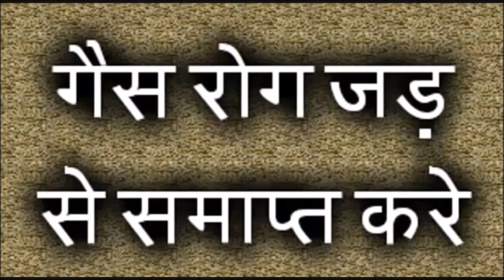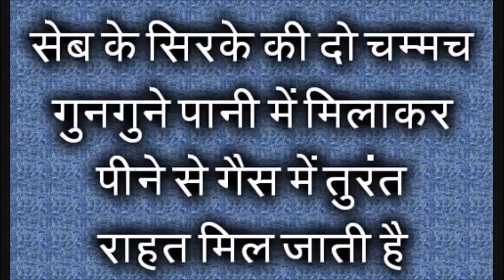पेट में गैस की समस्या का समाधान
दोस्तों हमारे आज के इस विडियो में आप जान सकेंगे आयुर्वेद के कुछ जाने पहचाने नुस्के
पेट की गैस क्यों बनती है?

    गैस बनने के कई कारण होते हैं, जिनमें असंयमित होकर अनियमित आहार खाना , अधिक खट्टे, तीखे, मिर्च मसालेदार, बादी बढ़ाने वाले खाद्य पदार्थों का सेवन, देर रात तक जागना, भोजन में सलाद का अभाव, पानी कम पीना, चना, उड्द, मटर, मूग, आलू, मसूर, गोभी, चावल आदि का अधिक सेवन करना | क्रोध, चिंता जैसे मानसिक कारण, परिश्रम न करना, पेट की खराबी, मांसाहार का सेवन आदि।

पेट की गैस के लक्षण

    पेट की गैस होने पर पीड़ित को कुछ लक्षण महसूस होते है जैसे – पेट में गैस भरी हुई मालूम होना, पेट और पीठ में दर्द, आंतों में गड़गड़ाहट, पेट साफ न होना, ठीक से नींद न आना, आलस्य व थकावट, सिर दर्द, भूख कम लगना, दिल की धड़कन बढ़ना, गैस के कारण सीने में दर्द , डकारें आना, छाती में जलन, सिर चकराना, नाड़ी दुर्बलता और गैस निकलने पर आराम मिलना जैसे गैस के लक्षण देखने को मिलते हैं।

-~-~~-~~~-~~-~- ayurvedic nuskhe,
gharelu nuskhe,
ayurvedic gharelu nuskhe,
aayurvedic nuskhe,
ayurvedic upchar,
ayurvedic medication,
ayurvedic,ayurvedic nuskho se savdhan,
babul ki fali ke jabardast ayurvedic nuskhe,
nani ke nuskhe,acharya k nuskhe,dadima ke nuskhe,
nisha ji ke nuskhe,ayurvedic home remedies
ayurvedic gharelu nuskhe,
ayurvedic medicine,
gharelu nuskhe in hindi,
aayurvedic,
gharelu nuskhe aur ayurved,
dadi maa ke nuske,sardi jukam ke gharelu nuskhe